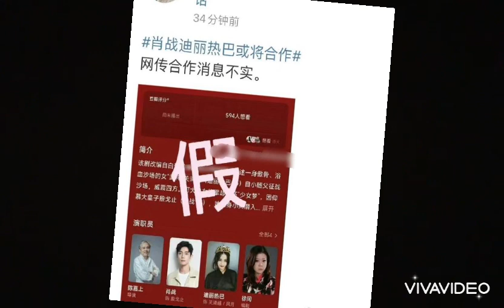ĐỊCH LỆ NHIỆT BA CHÍNH THỨC LÊN TIẾNG VIỆC YÊU ĐƯƠNG CÙNG TIÊU CHIẾN